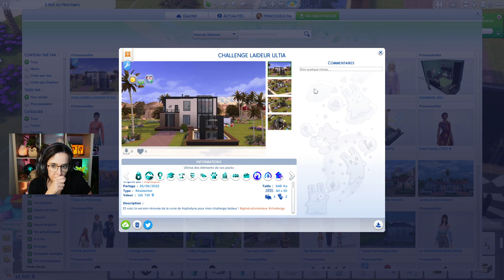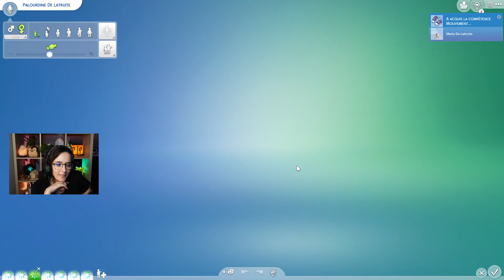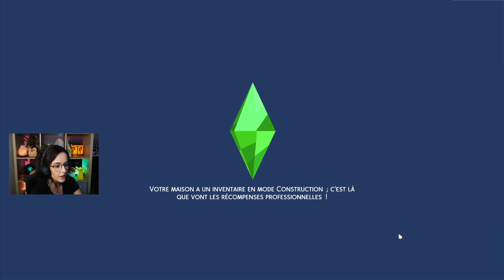IL Y A ENCORE UN ESPOIR ! LAIDEUR CHALLENGE SIMS 4 #65 - ULTIA REPLAY 26/06/2022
On se retrouve aujourd'hui pour le replay du dernier Dimanche Chill Sims et la suite de notre Laideur Challenge.

Le but de ce challenge : Créer un Sims aux traits totalement inhumain et faire en sorte, au bout de la cinquième génération, que ces descendants soient canons.

Ce challenge a été créé par @- NS - n'hésitez pas à la suivre.